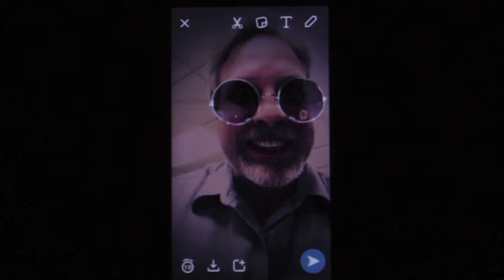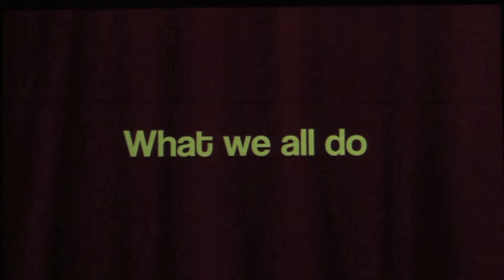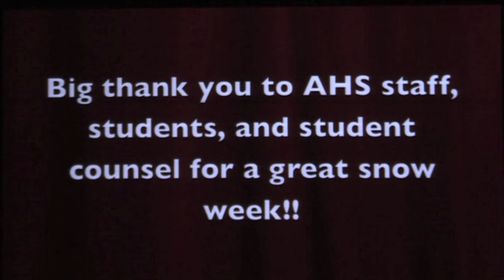Amery High School Staff Video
At the Amery High School Talent Show 2017